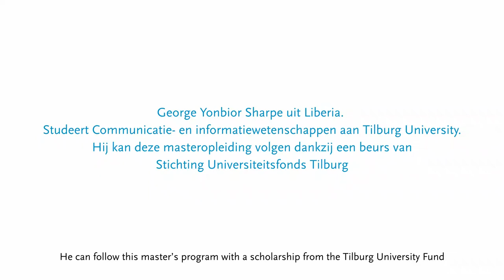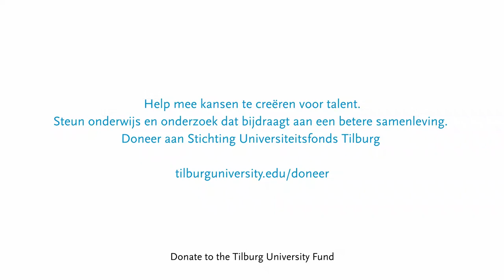Tilburg University Fund - Interview George Yonbior Sharpe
George Yonbior Sharpe from Liberia is studying Communication and Information Sciences at Tilburg University. He can follow this master’s program with a scholarship from the Tilburg University Fund.

Tilburg University Fund wants to contribute to a better world, making a difference for our students, our researchers and our society. Close to home and far away. Now and in the future. The Tilburg University Fund supports Tilburg University by financially contributing to education and research. Thanks to the fund we can make a lasting contribution to projects with a social impact. We do this not alone, but together with students, alumni, employees, friends of the university and businesses.

tilburguniversity.edu/collaboration/gift-knowledge